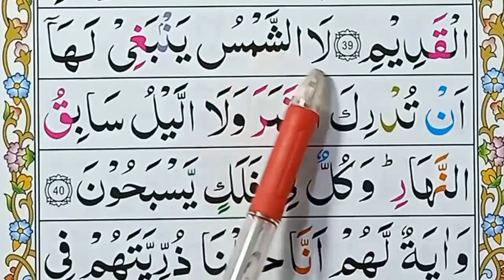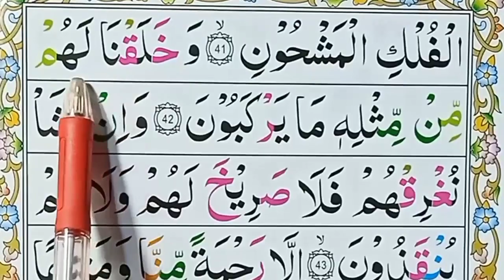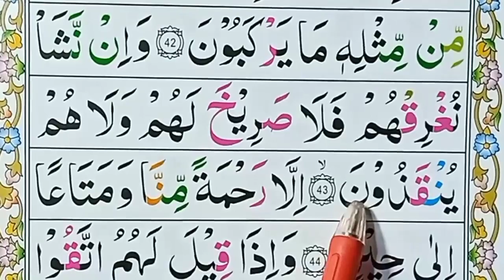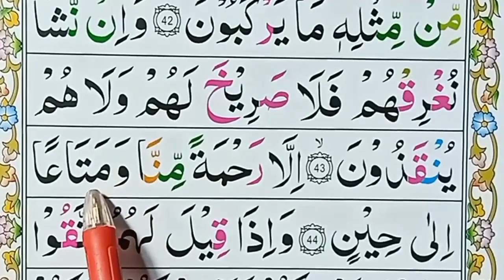Learn Surah Yaseen | Yaseen Surah Ward by Word {Part 10} Tilawat Quran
Learn Surah Yaseen | Yaseen Surah Ward by Word {Part 10} Tilawat Quran surah yaseen